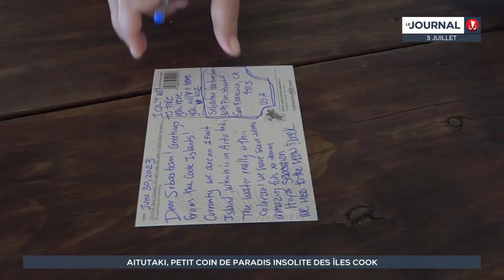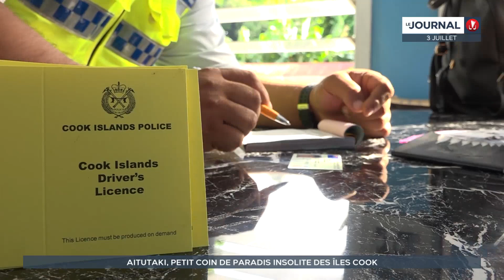Tourisme : Aitutaki, un petit paradis insolite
Direction Aitutaki, petit coin de paradis  des îles Cook, insolite pour les voyageurs de passage. Sur cette île de 18 km2, de 2 000 habitants environ, la vie est paisible et on découvre quelques aspects originaux. Il n’y a aucun chien sur l’île, et surtout le plus petit bureau de poste au monde se trouve sur un motu, appelé One foot island.